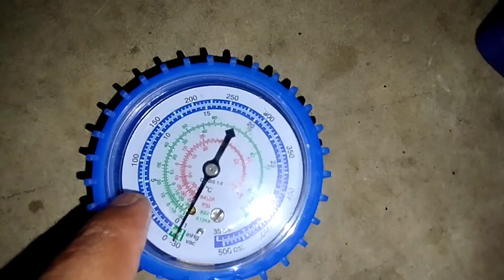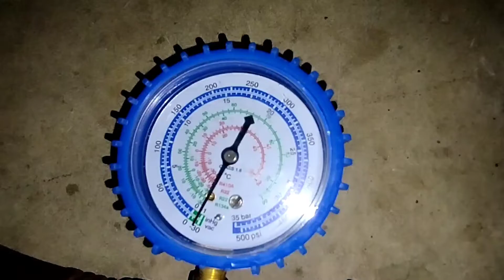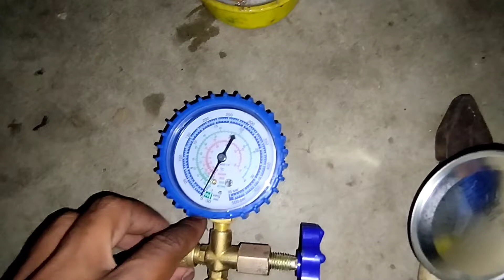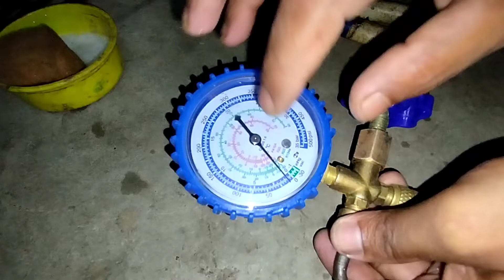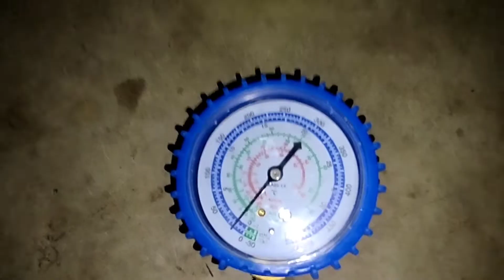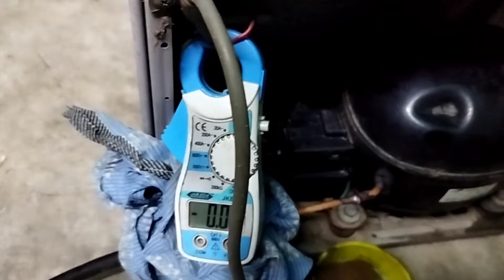Samsung Singal Door Fridge Evaporator Coil Replacement | Refrigerator Freeze Change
cooling coil replacement
fridge freeze kaise change karen
fridge gas charging 134a

yah video mein Samsung single door refrigerator Jab ice nikalne ka time uska freezer ya cooling coil leakage ho jata hai aur O fridge ka freezer leakage ho jata hai tab Samsung refrigerator ko Kaise repairing karna Hota Hai is video mein dikhaya hun

Thanks you watch my video

video Achcha Lage to please subscribe ke sath sath bill notification ko on karke usko all per set Karke Rakhna is type knowledge ful video sabse pahle aapke pass pahunchne ke liye

visit my second chanal

Outhers chanal

your query

technical Hulchal
Samsung refrigerator repairing
Samsung single door fridge repairing
Samsung single door refrigerator freezer change
fridge ka freezer change
refrigerator freezer coil replacement
freezer ko kaise change karen